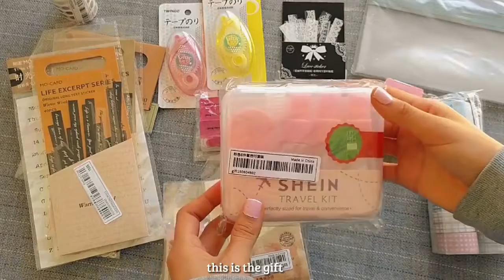🍑 my orders from Shein arrived on my birthday | SHEIN haul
Hey guys! I'm very happy because my orders from shein arrived and I'm going to show you everything!